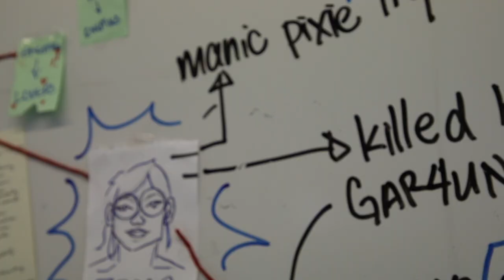FILM SOCIETY: CCAD Trailer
Behind the scenes at Raffles Film Society, as seen on @rafflesdynamite on IG